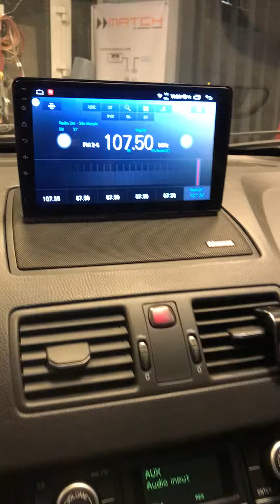Volvo XC90 Android CarPlay GMS 7980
Volvo doposażone w jednostkę Gms z bardzo szybkim procesorem aplikacja dla iPhone CarPlay kamerę cofania o podwyższonej rozdzielczości oraz kamerę przednia wkomponowana w logo znaczka w atrapie
Zapraszamy do montażu by znów Wasze auta cieszyły wygoda komfortem oraz by znów były bezpieczne
BEMOCAR Warszawa ul.Połczyńska 115